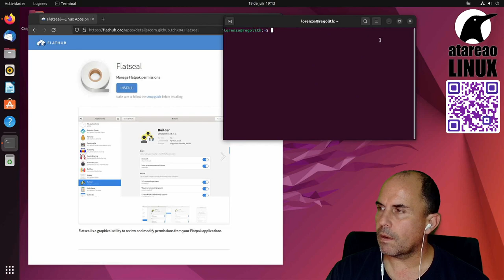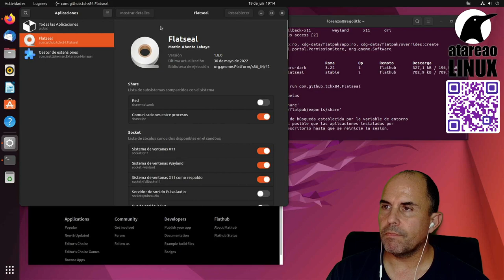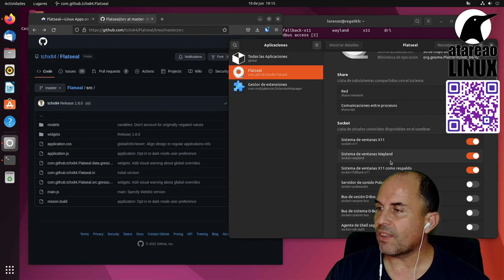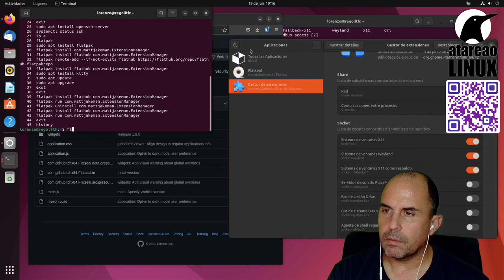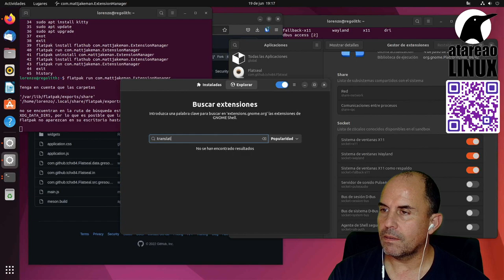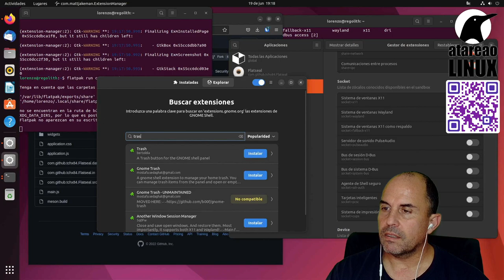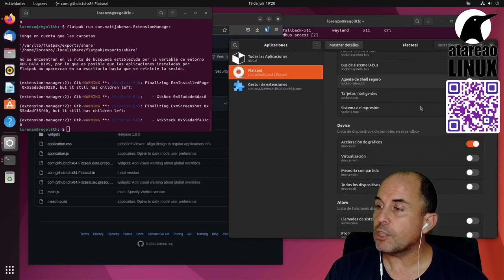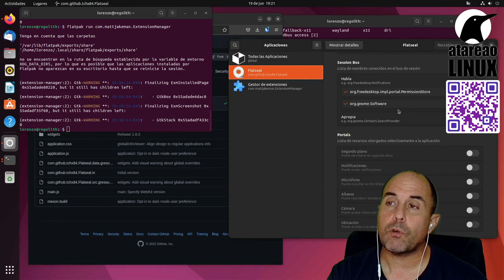Gestionando tu privacidad en Flatpak con Flatseal en Ubuntu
Flatseal es una excelente herramienta  que te permite gestionar los permisos que concedes a las distintas herramientas que instalas con Flatpak. Simplemente puedes conceder o denegar recursos a cada una de estos paquetes.
Sencillo pero potente. Esta es una de las grandes ventajas de la paquetería snap y flatpak, que te permite gestionar los permisos de los recursos requeridos por las distintas aplicaciones.